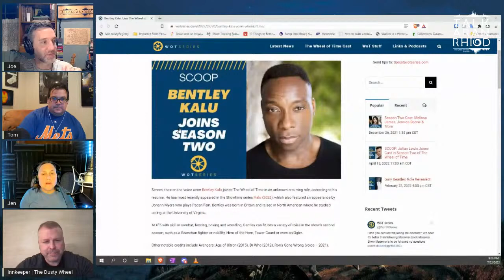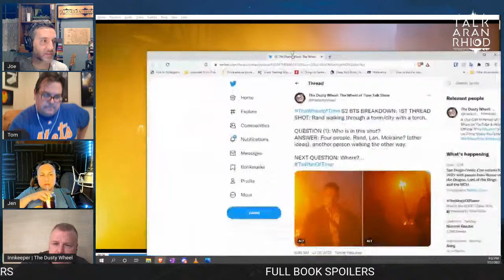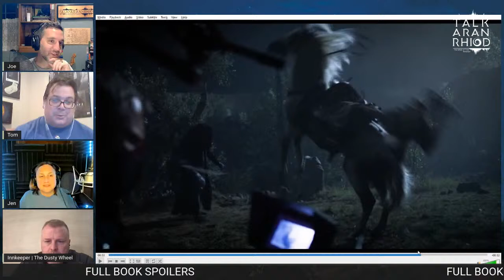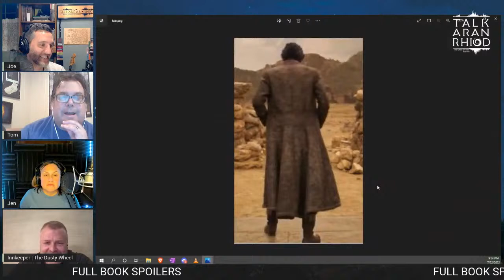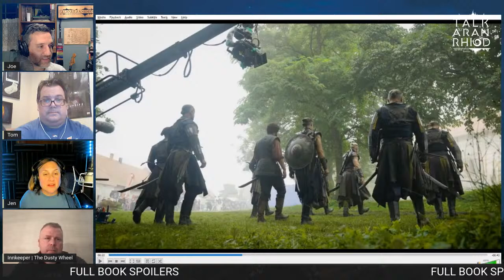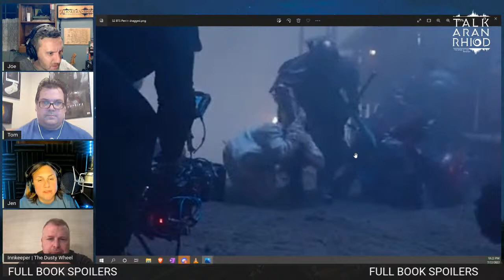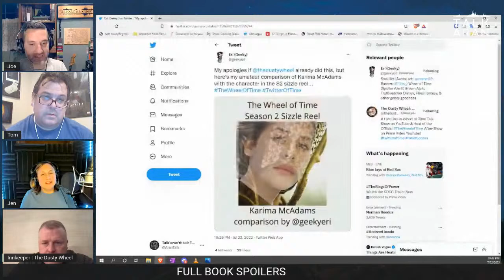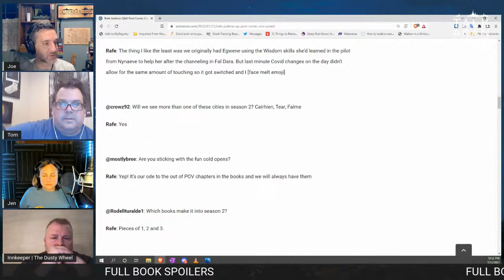Wheel of Time S2 Footage (w/ The Dusty Wheel)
Watch Joe, Jen, and Tom discuss the latest new from The Wheel of Time on Amazon Prime TV show.  Including behind the scenes footage from season 2, a new cast member, and season 3 renewal.  We'll break down all the detail and speculate on season 2 plots and characters.